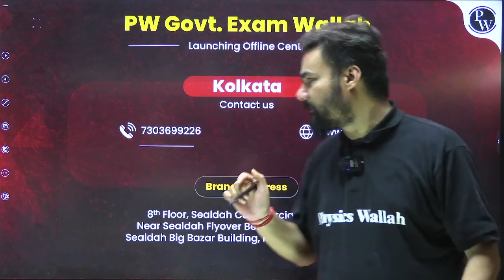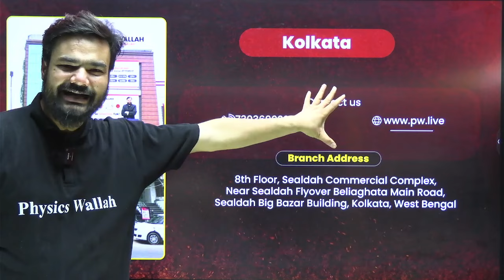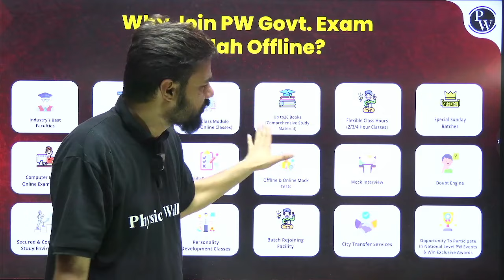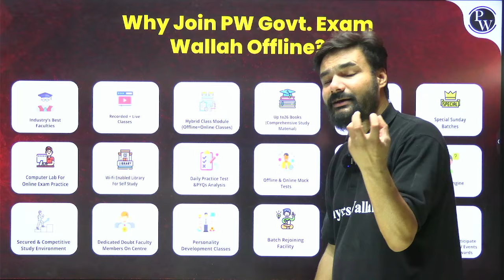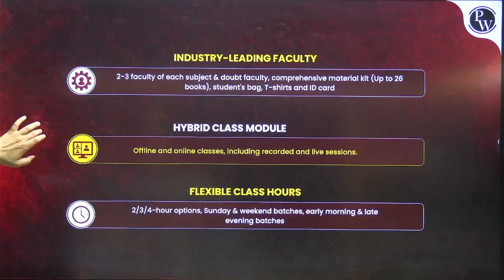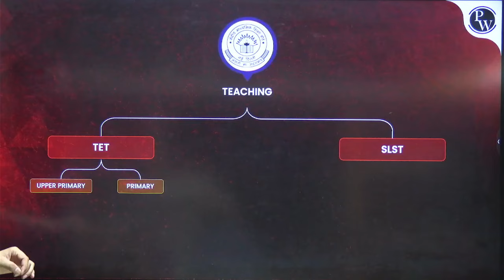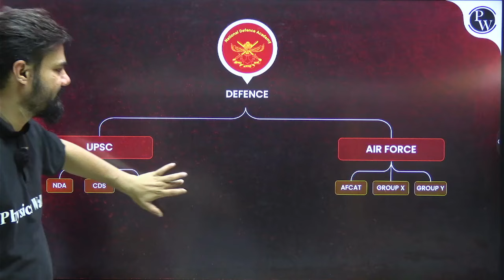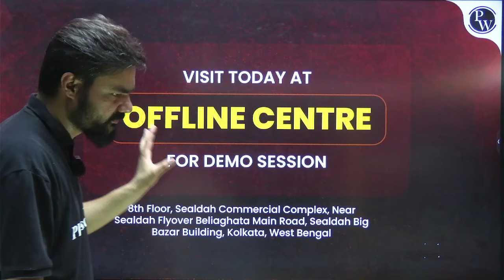Launching New Offline Center | Govt. Exam Wallah Offline Center | City of Joy 🔥 | Banking Wallah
📌Target Bank & Insurance Exams with Our